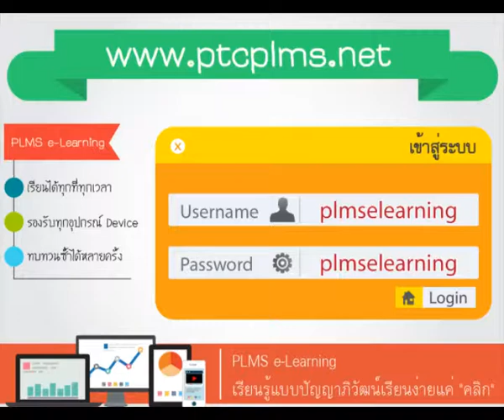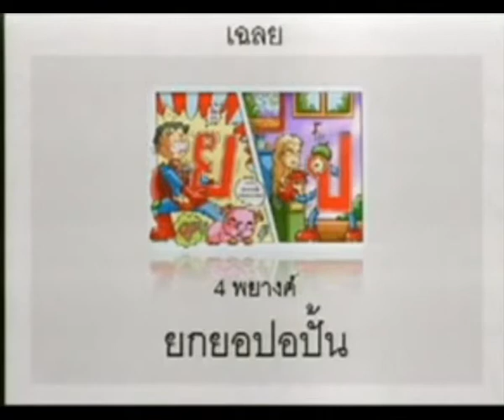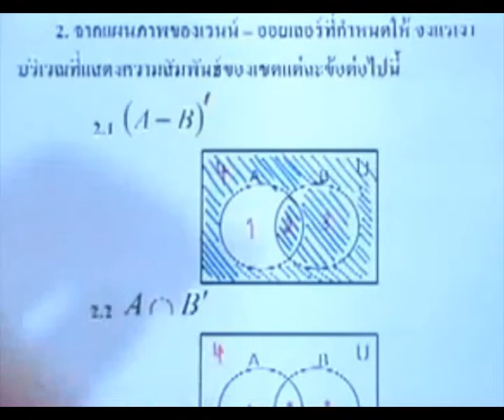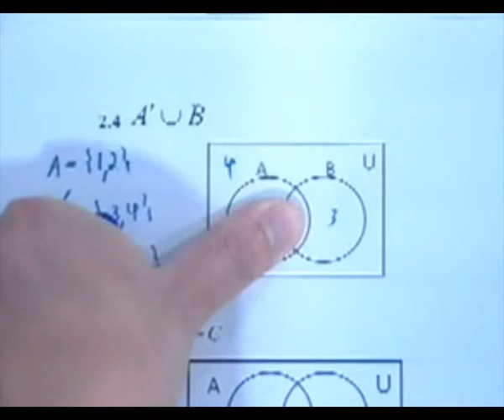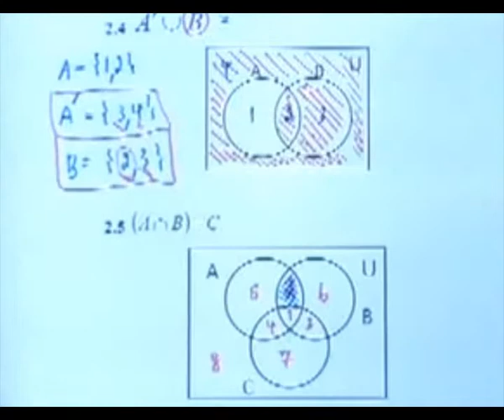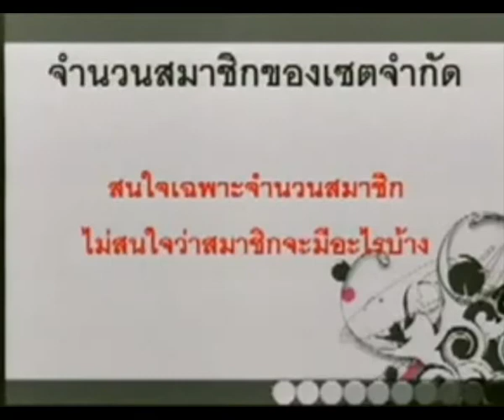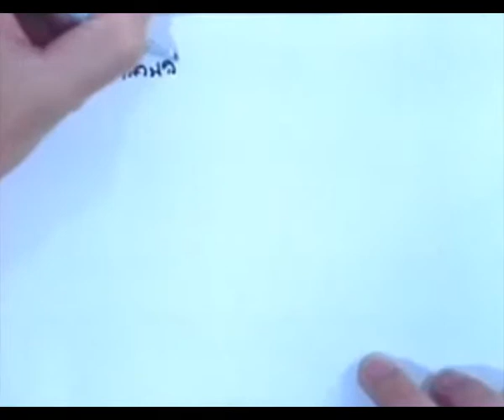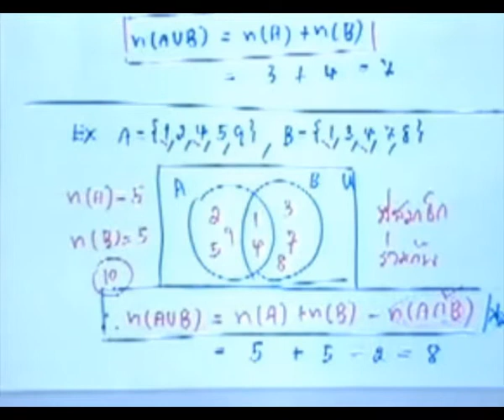วิชาคณิตศาสตร์ประยุกต์1 (ปวช.2) ประจำวันที่ 31 ตุลาคม 2557